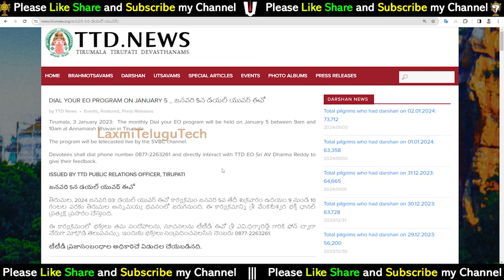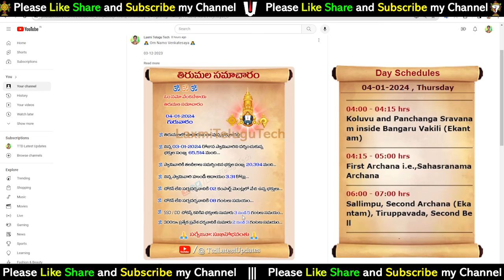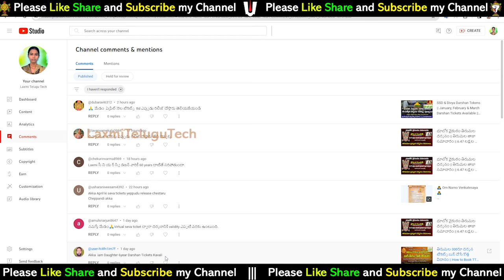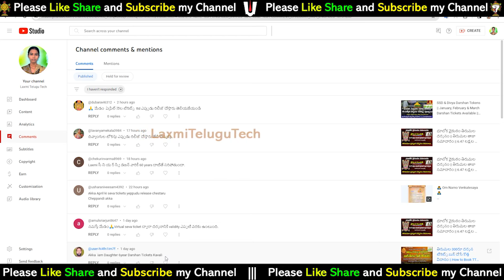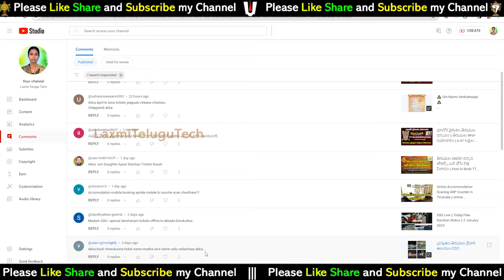తిరుపతి దర్శనం లేటెస్ట్ అప్డేట్ || SSD & Divyadarshan Update || డయల్ యువర్ ఈ వో || Tirumala News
TTD Latest Press Note || Tirumala latest updates in telugu || Tomorrow Dail your EO || Tirupati SSD tokens update

Munilakshmi Volunteer

 శ్రీవారి భక్తులకు శుభవార్తలు | తిరుమల శ్రీనివాస స్వామి దర్శనము | తిరుమల వెంకటేశ్వర స్వామి దర్శనం | తిరుపతి శ్రీనివాస దేవస్థానం | శ్రీవారి దర్శనం అప్డేట్ | తిరుపతి తిరుమల నవీన వార్తలు | భక్తి సమాచారం | తిరుమల దర్శన వివరములు | తిరుమల దర్శన సమయాలు | భగవంతుడి దయా దర్శనం | తిరుమల తిరుపతి తాజా సమాచారం

how to book ttd tickets using clipboard | tirumala darshan fast booking using Clipdiary | Autoform tirumala tickets booking tips | tirumala darshan tickets fast booking using autofill form